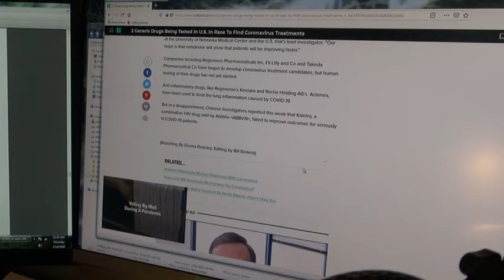monitor problem flickering